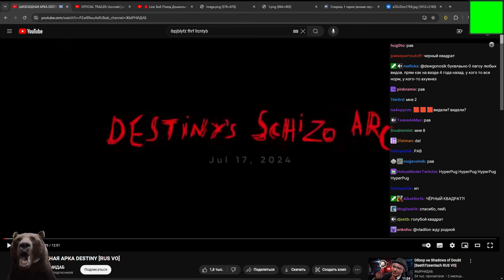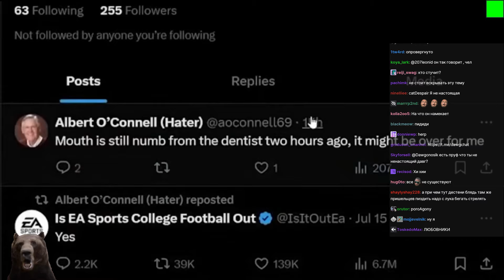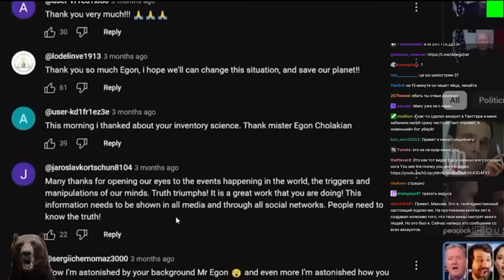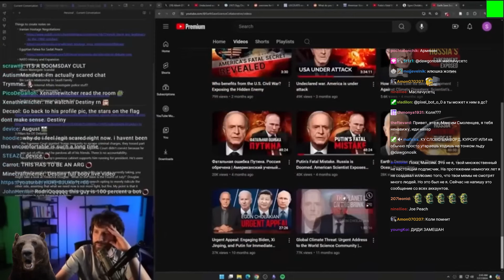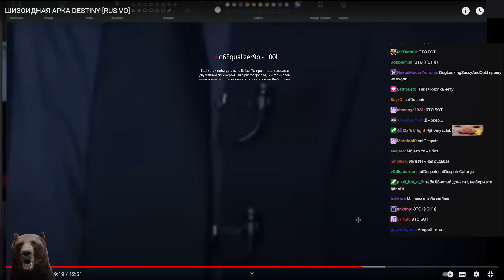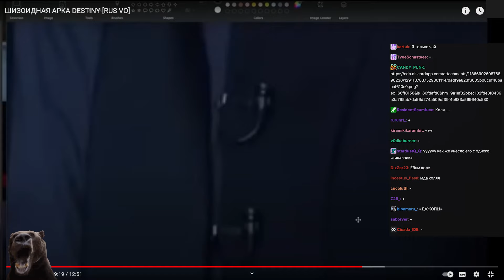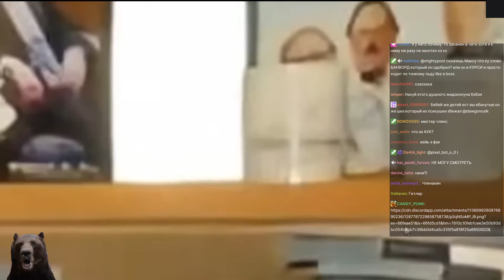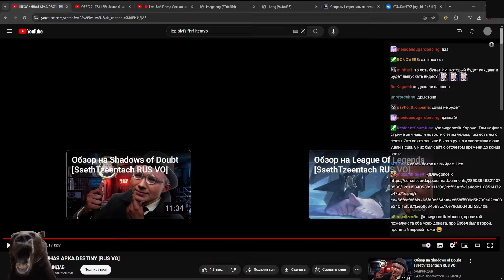Dawgonosik СМОТРИТ - ШИЗОИДНАЯ АРКА DESTINY [RUS VO]